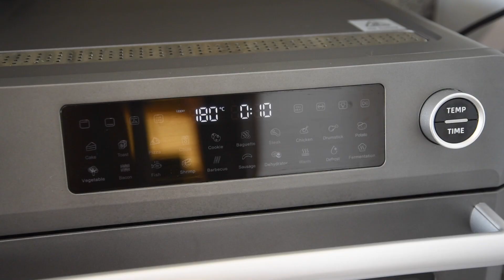CHEESECAKE de CHOCOLATE Sin Horno 🍫❤️ | con 3 Ingredientes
❤️  ¿Te preguntas como hacer CHEESECAKE de CHOCOLATE SIN HORNO? Hoy te explico cómo preparar un cheesecake de chocolate sin horno y sin gelatina. ¡Descubre cómo hacer un cheesecake de chocolate con 3 ingredientes! Es uno de mis postres en air fryer favoritos, porque es muy fácil y queda delicioso.

Si te interesa el Horno Air Fryer de Hauswirt 👉🏻

🥣 INGREDIENTES para hacer el CHEESECAKE de CHOCOLATE Sin Horno:

🔸 200 g de queso crema (1 taza)
🔸 150 gr de chocolate negro
🔸 3 huevos

Jessie xx